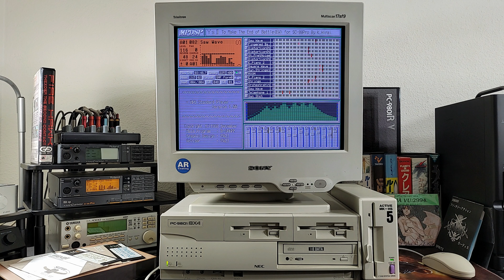Ys II: Ancient Ys Vanished The Final Chapter - TO MAKE THE END OF BATTLE (SC-88Pro MIDI by: ひらり)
Composed by:  古代 祐三 Yuzo Koshiro
Arranged by:  ひらり(K.Hirai)